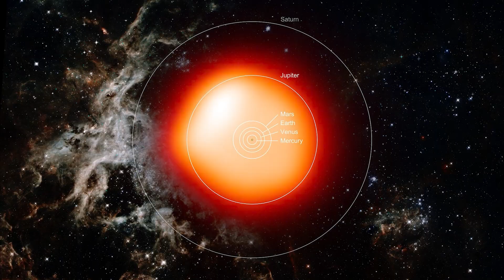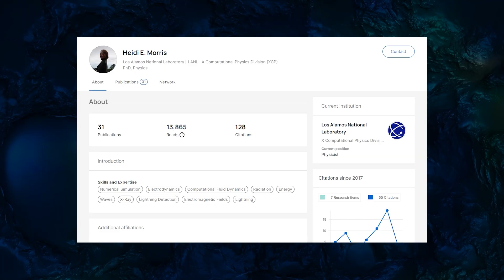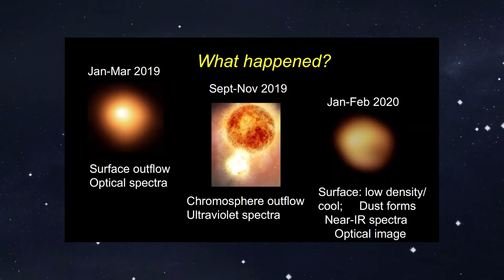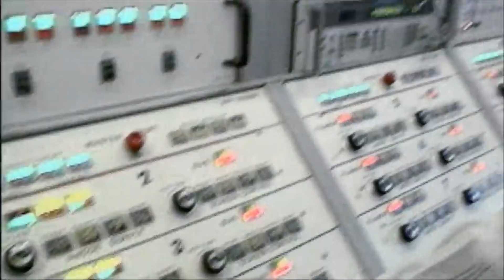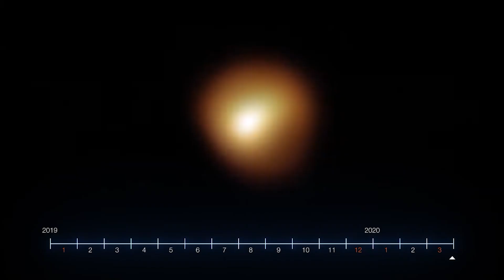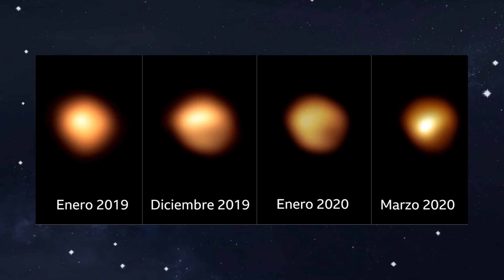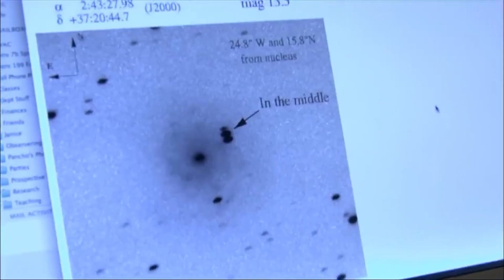Betelgeuse's red glow SUDDENLY increased by 250%. We are safe?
Hidden secrets await to be unraveled among the countless stars that grace our night sky. One has captivated astronomers and stargazers for centuries: Betelgeuse, the majestic red giant known as Orion's shoulder. Betelgeuse has mesmerized us with its vastness and fiery brilliance, but something extraordinary is happening in the depths of space, a cosmic event of epic proportions that is sending shockwaves through the scientific community. In a startling revelation, the James Webb Space Telescope has detected a sudden increase in Betelgeuse's luminosity – a stunning 250% increase in brightness that has fired up the scientific community, raising countless questions about the nature of this celestial phenomenon.